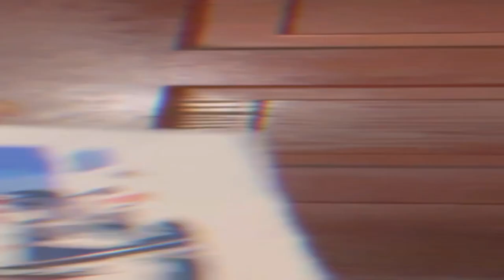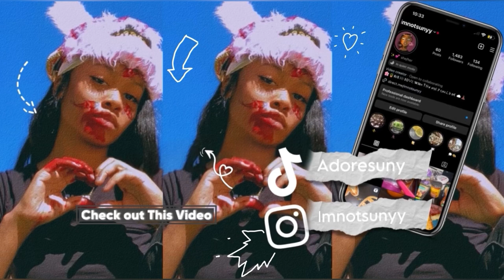Therapeutic ￼Painting🌇🖌️ (PT 3)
In this video I’ll be painting with you guys on a number paint. It’s calming and it helps me comp with it all even when life’s great take a moment to create 😁💙☕️ Thanks for stopping by and supporting.

- First ever Number Painting 🖌️🥺

𝗩𝗶𝗱𝗲𝗼𝘀 𝗔𝘃𝗮𝗶𝗹𝗮𝗯𝗹𝗲 𝗦𝗲𝘁𝘁𝗶𝗻𝗴𝘀 🛠
𝗤𝘂𝗮𝗹𝗶𝘁𝘆 𝗦𝘁𝗲𝗽𝘀
⚙️ 𝗤𝘂𝗮𝗹𝗶𝘁𝘆 ,𝗔𝗱𝘃𝗮𝗻𝗰𝗲𝗱 , 𝗦𝗲𝗹𝗲𝗰𝘁 𝟭𝟬𝟴𝟬 𝗼𝗿 𝟳𝟮𝟬

𝗦𝗼𝗰𝗶𝗮𝗹𝘀📲
𝗜𝗻𝘀𝘁𝗮•Imnotsunyy
𝗧𝗶𝗸𝗧𝗼𝗸 •Adoresunyy

𝙵𝚀𝙰
 𝚀.𝙷𝚘𝚠 𝚘𝚕𝚍 𝚊𝚖 𝙸?
𝙰. 𝟸𝟶𝚢𝚛𝚜

𝚀. 𝙰𝚖 𝙸 𝚗 𝚌𝚘𝚕𝚕𝚎𝚐𝚎
𝙰. 𝙽𝚘𝚙𝚎

𝚀.𝚆𝚑𝚊𝚝𝚜 𝚖𝚢 𝚌𝚑𝚊𝚗𝚗𝚎𝚕 𝚊𝚋𝚘𝚞𝚝?
𝙰. 𝙻𝚒𝚝𝚎𝚛𝚊𝚕𝚕𝚢 𝚖𝚢 𝚑𝚘𝚋𝚋𝚒𝚎𝚜 𝚊𝚗𝚍 𝚛𝚎𝚟𝚒𝚎𝚠𝚜, 𝙼𝚞𝚔𝚋𝚊𝚗𝚐𝚜